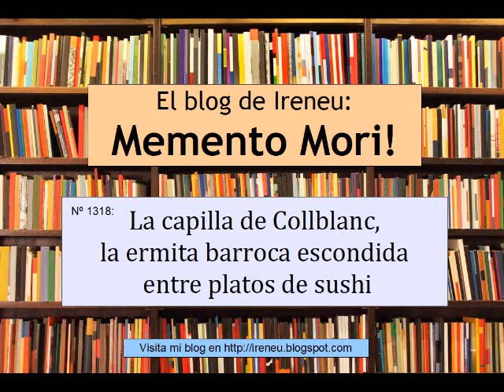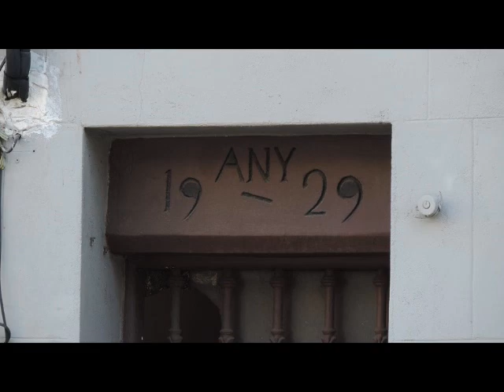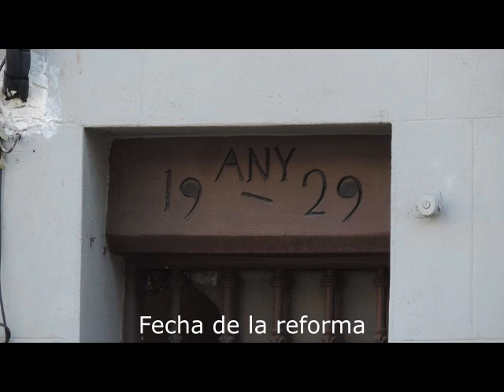La capilla de Collblanc, la ermita barroca escondida entre platos de sushi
En el barrio de Collblanc de L'Hospitalet de Llobregat hay una casa, totalmente desapercibida entre los edificios, que había sido una antigua capilla barroca. Conoce su historia en este nuevo videoartículo de Memento Mori!  que he colgado en mis redes. 😉👍